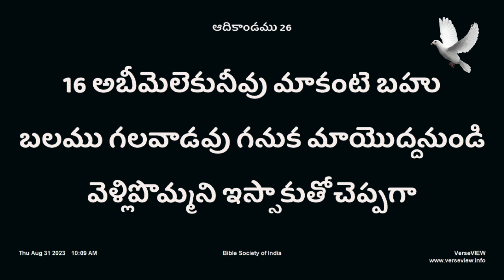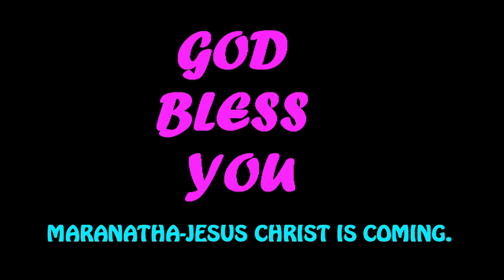S141. ఇస్సాకు విత్తనం వేసి. పాస్టర్ లోక్ నాథ్ గారు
If any question you can free to ask.

Other Gods messages please click hear.